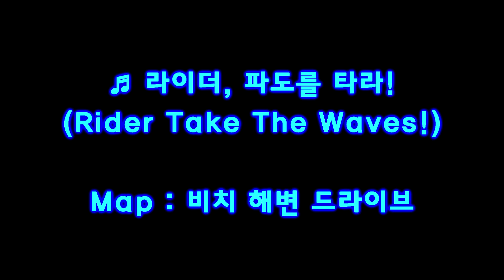카트라이더 비치(해변) 브금 (KartRider Beach Theme)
구독 버튼을 누르시면 더 많은 카트라이더 영상을 만나보실 수 있습니다.]

모든 비치 브금을 담았습니다.
2013년 7월 11일, 카트 온 더 비치 패치로 새로 추가된, 현실의 하와이가 배경인 것으로 추정되는 테마입니다.
특이하게 이 테마는 일반 주행을 해도 드리프트 게이지가 채워지는 구간들이 존재합니다.
어려운 구간이 존재하지 않으면서 아주 쉽지도 않아 유저들에게 사랑받는 테마이기도 합니다.

카트라이더 초보라서 주행이 다소 암걸리는 점 양해 바랍니다.
앞으로 모든 테마의 브금들을 정리해서 올릴 생각입니다. 많은 관심 바랍니다.